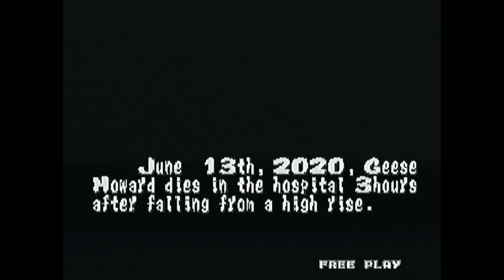Fatal Fury - playthrough; using continues (from Neo Geo Arcade Collection Vol.1)